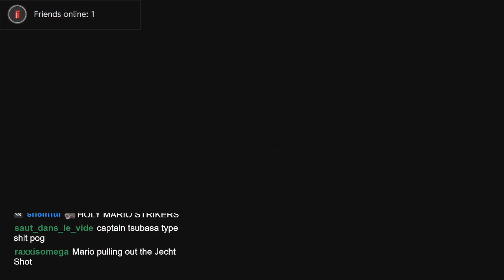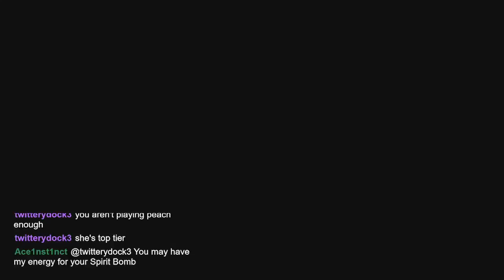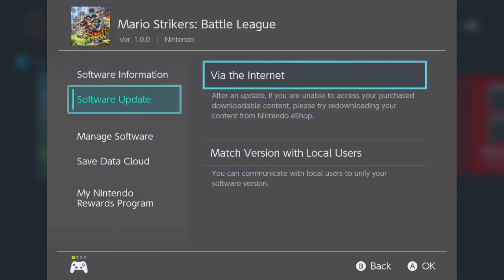Mario Strikers: Battle League [01] [Somespace]